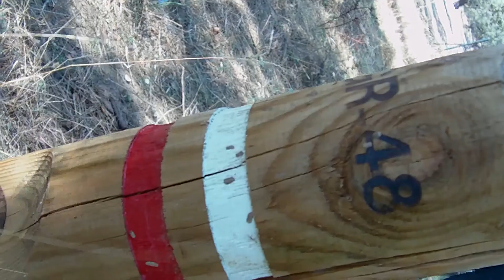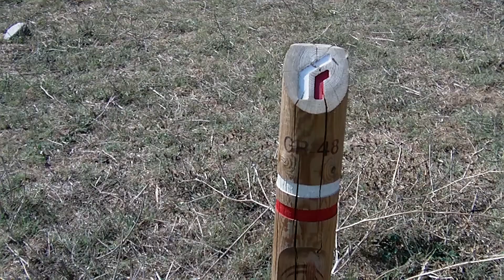RUTA PREVIA 3º MEMORIAL BTT JOSE LUIS ALONSO ( VIDEO EN HD )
RUTA DE 50 KM  DEL 3º MEMORIAL  DE JOSE LUIS ALONSO QUE SE CELEBRARÁ EL DIA 22 DE OCTUBRE  EN SANTA OLALLA DEL CÁLA.. CÁLA Y EL REAL DE LA JARA.